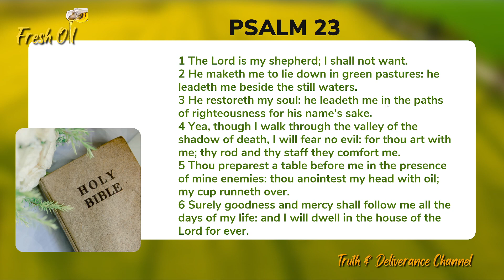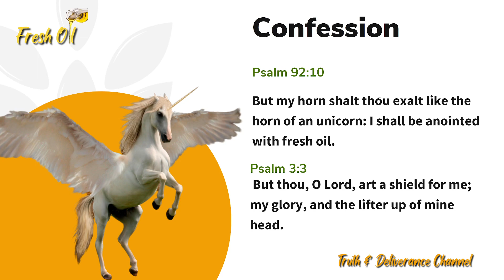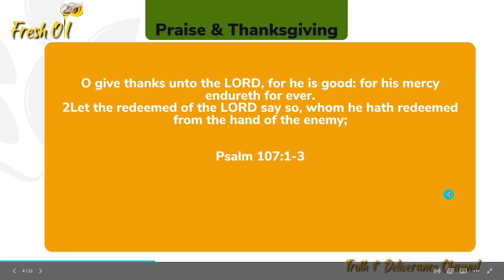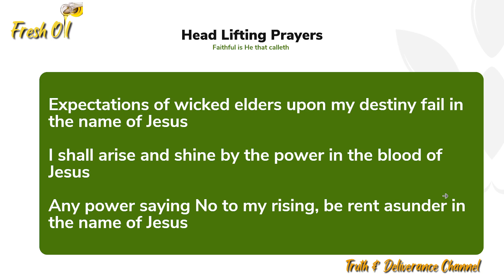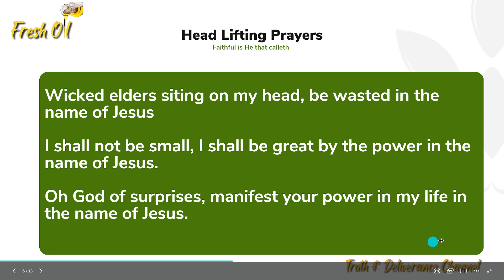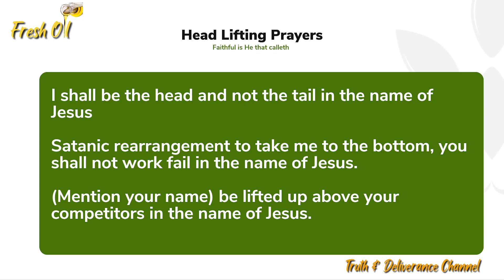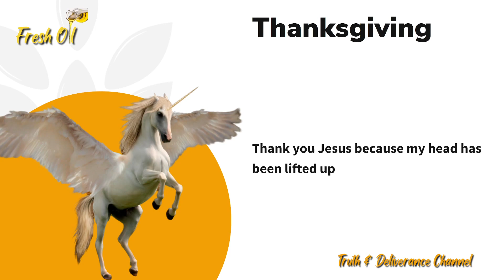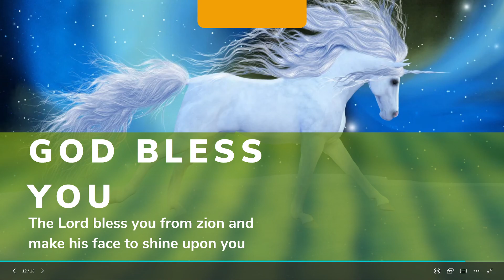DAY 6 FRESH OIL MIDNIGHT PRAYER PROGRAMME - LIFTING PRAYERS | DR. D.K. OLUKOYA - PRAYER FOR NIGERIA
DAY SIX (6) FRESH OIL MIDNIGHT PRAYER PROGRAMME - MY HEAD IS LIFTED UP | DR. D.K. OLUKOYA - PRAY TO MIRACLES

Let's lift up our voice once again for an outpour of miracle. The Lord shall strengthen us in the name of Jesus.